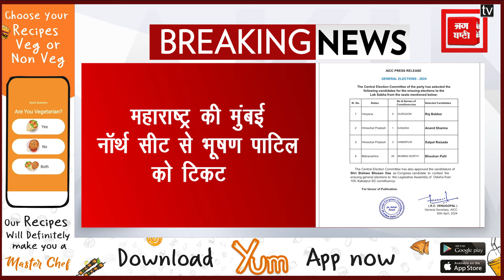CONGRESS ने जारी की उम्मीदवारों की एक और लिस्ट, जानिये किसे मिला टिकट...